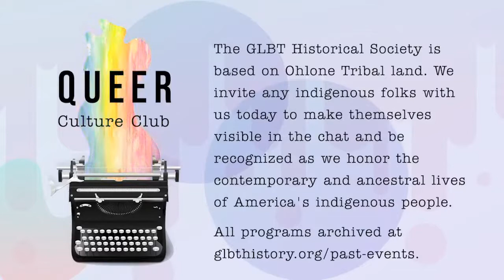Queer Culture Club | Catching Up With Susan Stryker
Join the Queer Culture Club each month online as GLBT Historical Society Executive Director Terry Beswick interviews queer culture-makers one-on-one - authors and playwrights, historians and activists, artists and archivists - the folks who are defining the queer culture of yesterday, today and the future. Broadcast live on the second Tuesday of each month, we’ll talk about each culture-maker’s work, their process, their inspirations, hopes and dreams.

For this month’s installation of Queer Culture Club, Terry will be interviewing Susan Stryker, whose scholarship and film and media work has helped shape the cultural conversation on transgender topics for three decades.